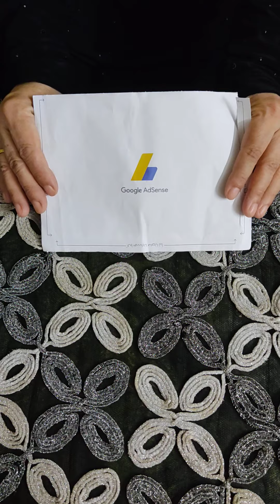حل مشكلة عدم وصول البن كود ادسنس فى اسرع وقت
ازاى تستلم البن كود فى اسرع وقت ممكن